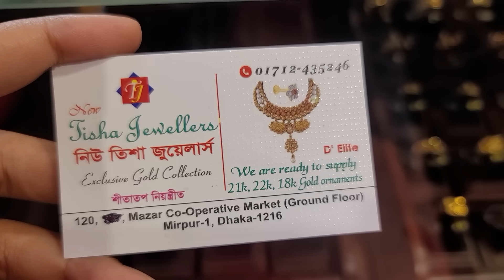১ আনা ওজনের সোনার কানের কাঠি কানের দুল /gold earrings